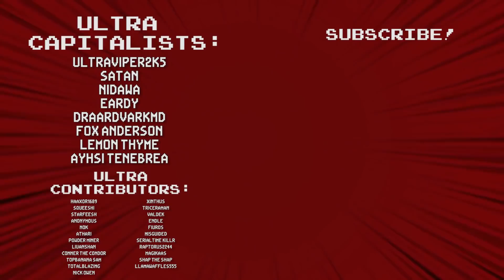Nova Drift: The Darth Maul Build - Ultra Co-op